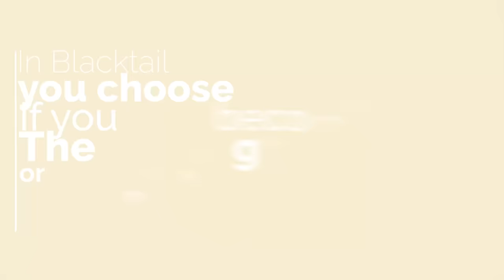Buy Blacktail a Witches Fate - Review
In this review, we'll be playing the new game Blacktail a Witch's Fate, released on May 11th, 2019. This game is set in the world of Bretonnia, and follows the story of a young witch who must save her sister
Are you a fan of RPGs? Do you love exploring dark and atmospheric worlds? Then you'll want to check out Blacktail a Witch's Fate! In this game, you play as a young witch who's been banished from her home. It's up to you to find your way back, and to do that, you'll need to explore a world full of darkness and danger.

In this Blacktail a Witch's Fate review, we'll discuss the pros and cons of the game. We'll also give our verdict
Although the game has a lot of hype, is it actually worth your money? Or should you wait for the sale? Find out in our full Blacktail a Witch's Fate review!

Blacktail a Witchs Fate Review. Parasight and Focus Interactive bring you a dark tail of Baba Yaga's creation. It is time to make your own myths and in Blacktail you can take actions good and bad to bring about the full story.

"Buy, Wait for Sale, Never Touch?"

Buying a game on Epic use the ACG creator code KARAK-ACG

Winter Ember Review